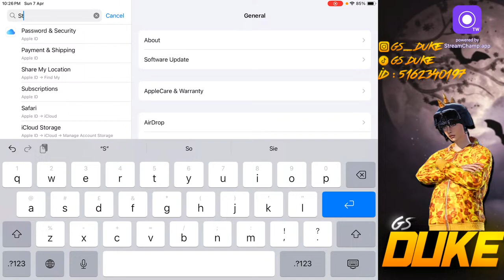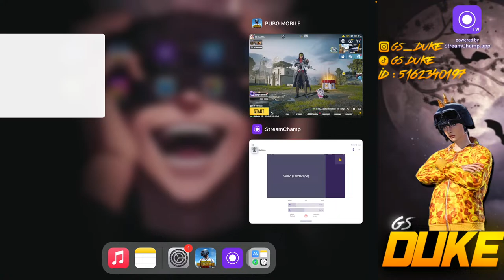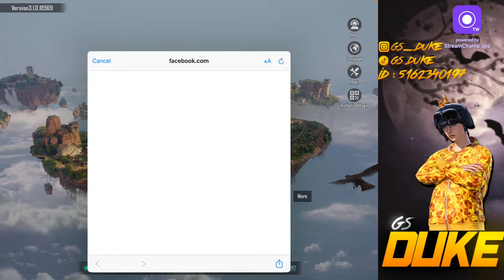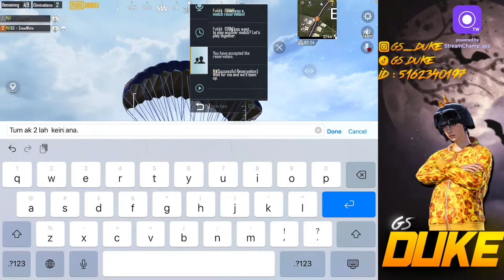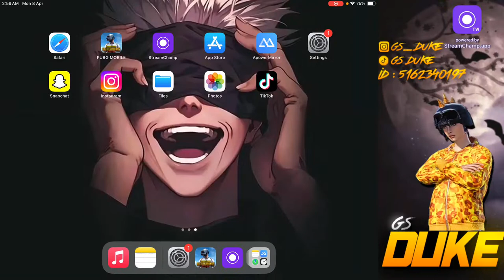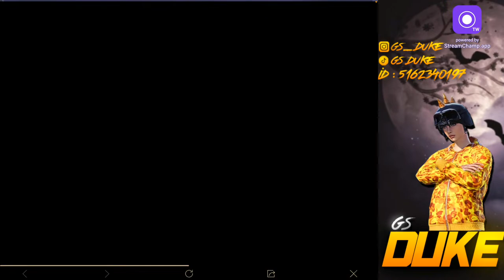🔴 RANK PUSHERS KO CHUN CHUN K MARYN GHY | PUBG MOBILE | GS DUKE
💫 MOBILE SETUP .

► DEVICE                     .  IPAD
►HANDFREE               .  RONIN R007
►AUDIO ADAPTER     .   MCDODO  ( DIGITAL AUDIO ADAPTER )
►COLLING FAN           .    CELLPHONE CHILLER  ( SA – Z16 )

💫 PC SPECIFICATION .

► CABINET                                    :  THUNDER AVENGER TGC-8811-M
► GPU                                             :  1660 SUPER (6GB)
► KEYBOARD                                 : FOREV  FV-Q1S
►MOUSE                                        : T09  MECHANICAL BACKLIGHT GAMING MOUSE
► MAIN DISPLAY                          : DELL IPS 24 INCH 60hz
► INTERNET                                  :  STROM FIBER 18MBS UP & DOWN
► HEADPHONE                             :  JRS – M1
pubg live custom rooms pak,
pubg live custom room tdm,
pubg live custom rooms europe,
pubg live custom rooms india,
pubg mobile live custom room in hindi,
pubg live custom rooms in pakistan,
gsduke,